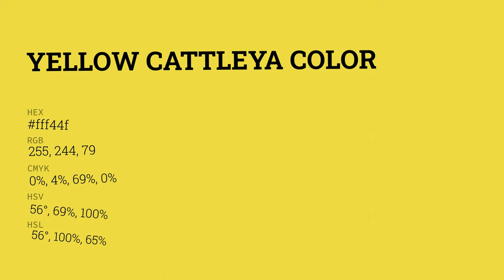Yellow Cattleya color fff44f hex color - Green color - Cool color fff44f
What color is Yellow Cattleya ? fff44f hex color - Green color - Cool color fff44f

Hex fff44f Color Code is also known as Yellow Cattleya color.

Hex fff44f Color code in RGB color code model is created after adding 100.00% red color, 95.69% green color and 30.98% blue color.
Hex fff44f Color code in CMYK color (process color) code model is generated after subtraction of 0% cyan, 4% magenta, 69% yellow and 0% black.